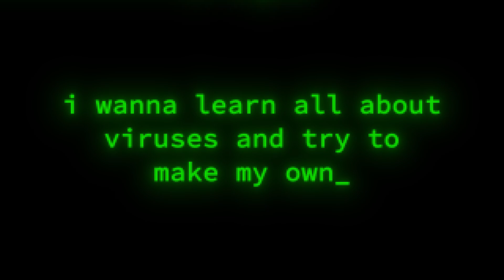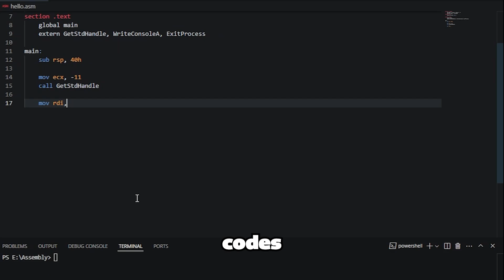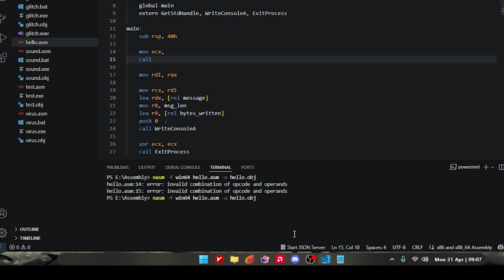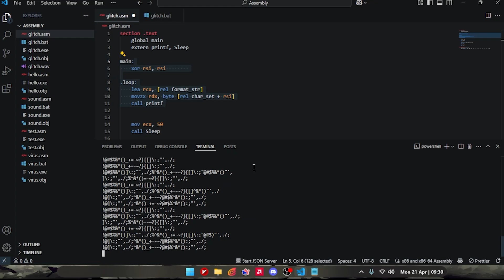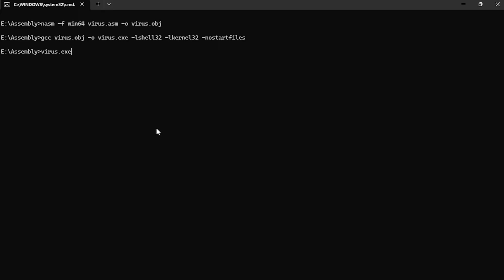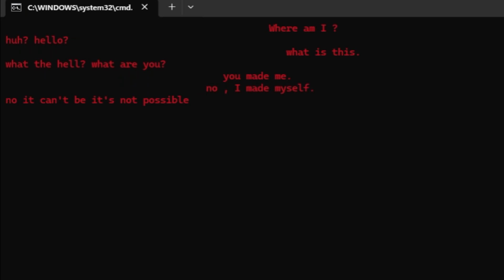I Made My OWN VIRUS , It Did NOT End WELL!!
Click here to SUMMON a GENIE

I Explained EVERY C Language In 3 MINUTES!!!